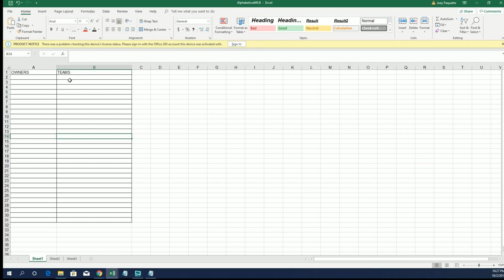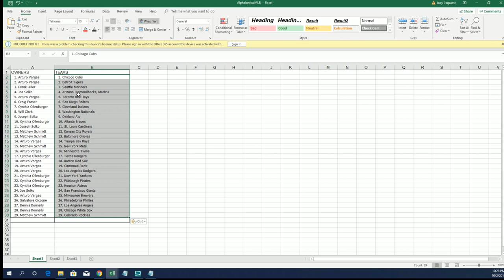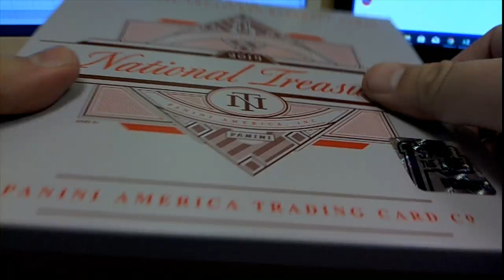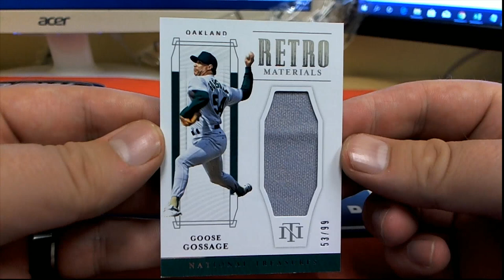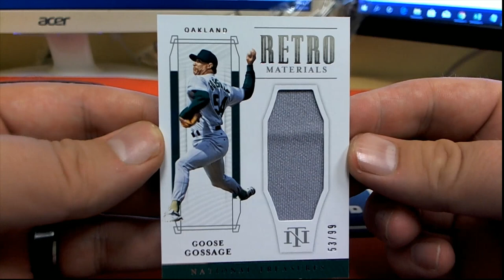2019 Panini National Treasures Baseball ID 1STOFFLINENTBB101 PART 1